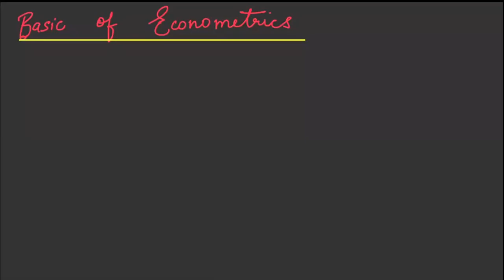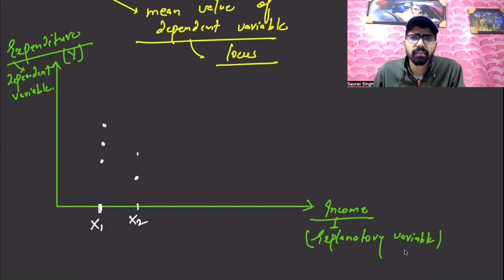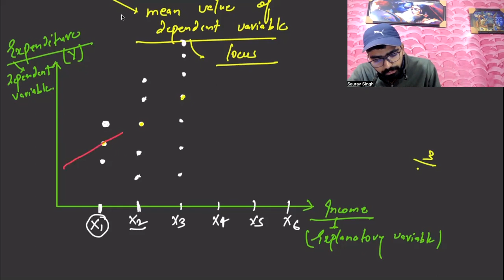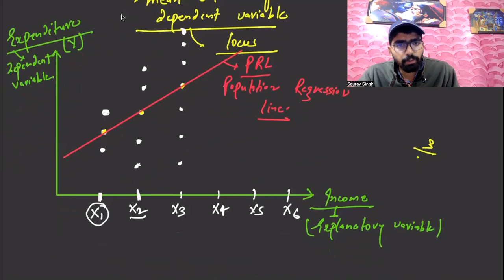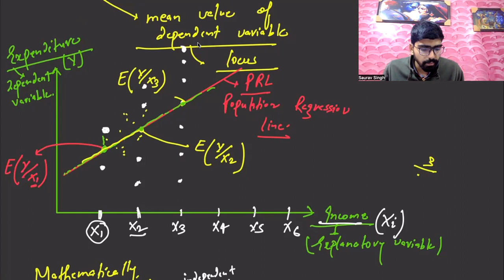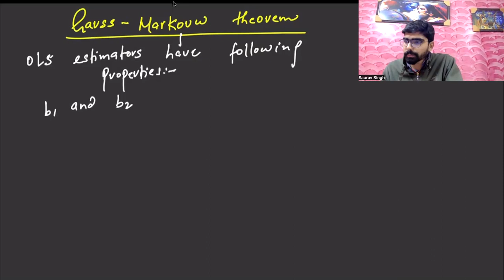Basic of Econometrics ,PRF, SRF, linear Regression and its properties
Click on this link to get notes of this lecture-

Click on this link to download the Lecture plan for CUET